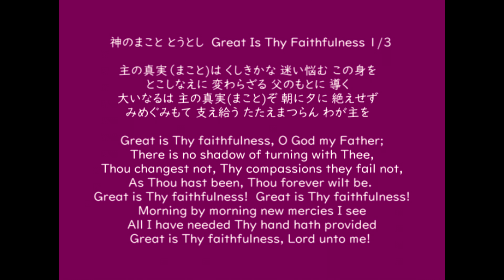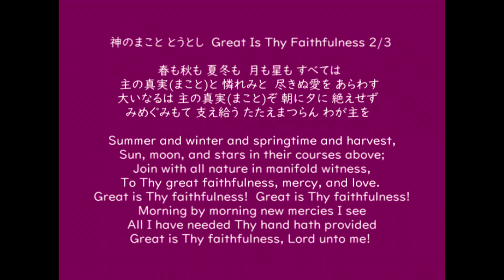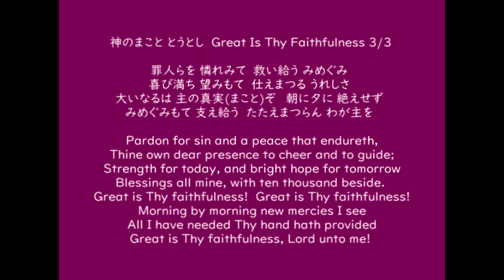神のまこととうとし 主の真実（まこと)は くしきかな Great Is Thy Faithfulness